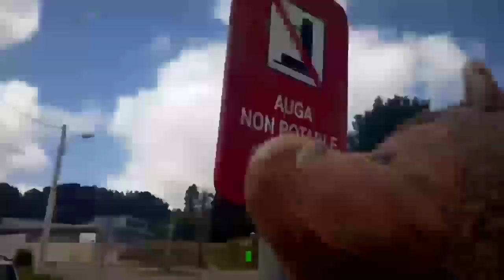Como actuar cos FODECHINCHOS - PORQUINS SHOW 045 - humor e retranca V visitors parody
Todos os vaos Galiza enchese de veraneantes em moitas ocassões incómodos demais. Aqui o Porquins o Raio_o_Raiom e outros CochosBravos amosam como tratar cos FODECHINCHOS!

video non monetizado
Fan film baseado na serie V os visitantes

-ISTO É HUMOR ; RETRANCA , NOM PERDER A TESTA